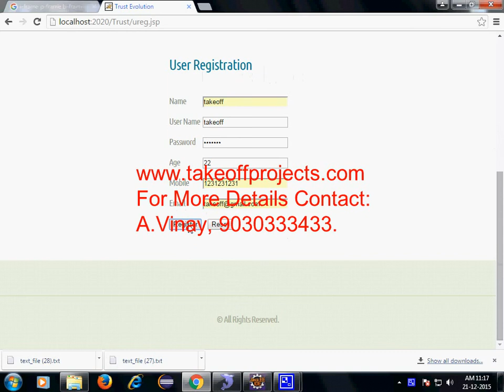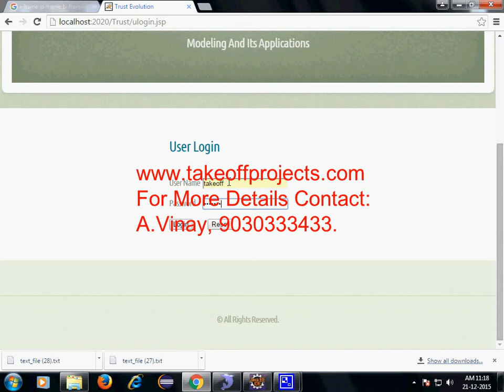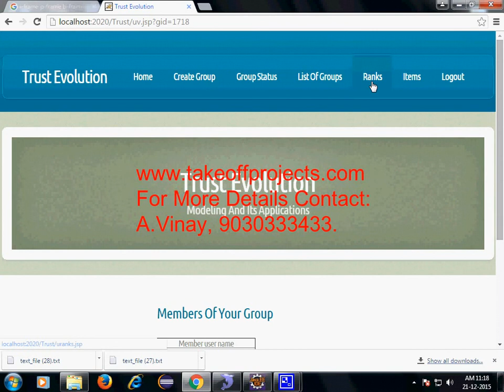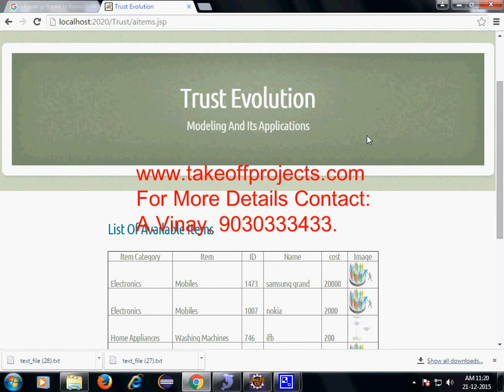Trust Evolution Modeling and Its Applications new